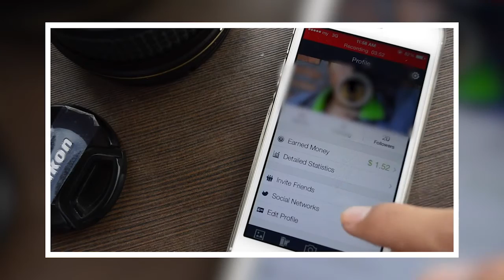T-Around : อาชีพที่น่าสนใจในยุคดิจิตอล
T-Tech ช่วง T-Around วันนี้ พี่ธีร์ และ พี่เก่งมีอาชีพที่น่าสนใจในยุคดิจิตอลมากฝากกัน จะมีอาชีพอะไรบ้าง แล้วแต่ละอาชีพน่าสนใจขนาดไหน ไปดูกันเลย